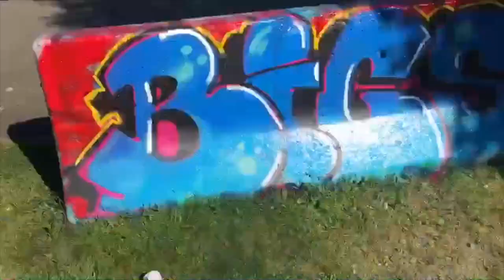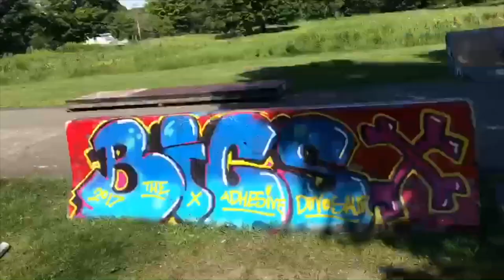Graffiti at a Skatepark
Quick little video on a legal wall in Vermont at johnson skatepark